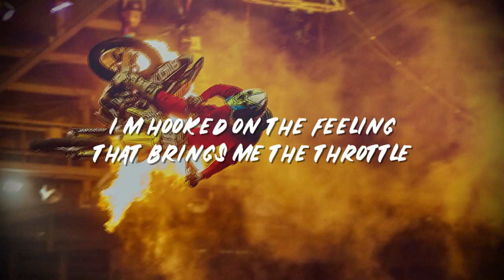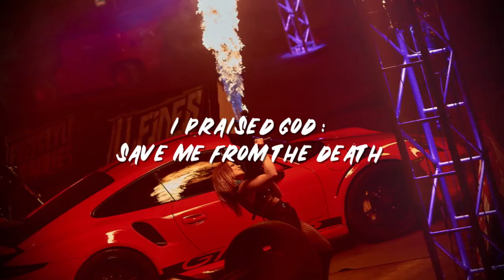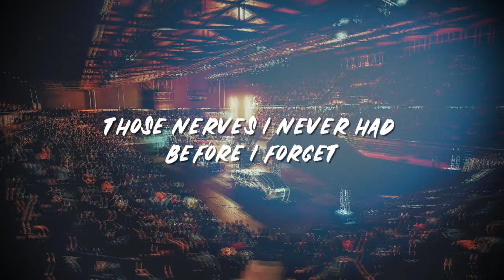Steinbock - The Cloud Thief (Freestyle Zombies 2019 Theme)